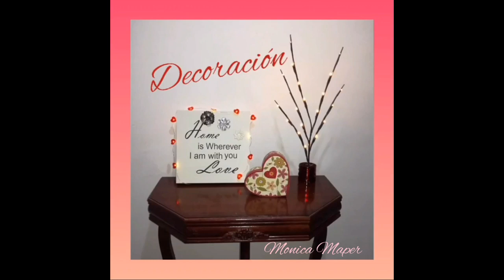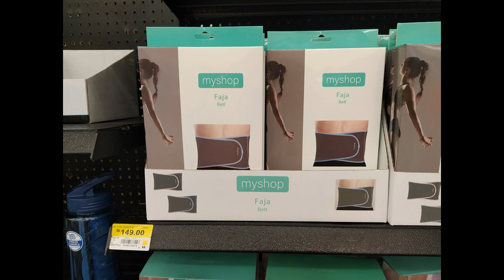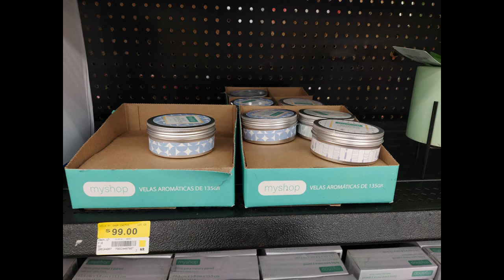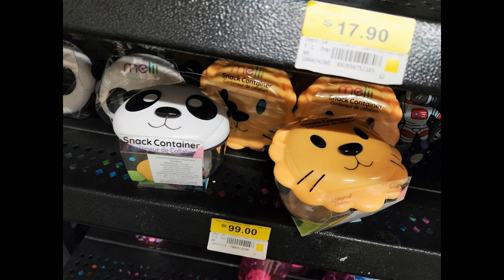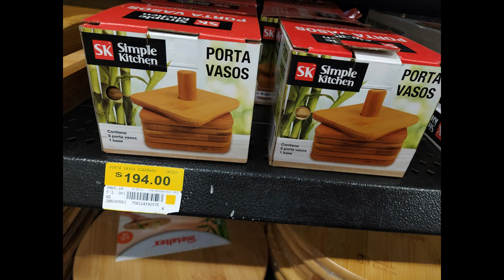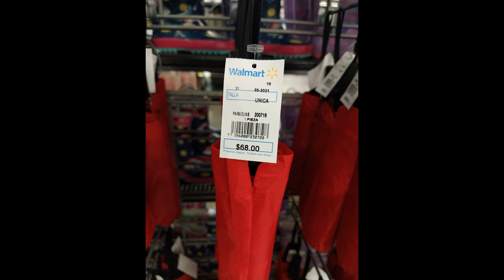Nuevos Artículos en Walmart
¡GRACIAS A TODAS Y TODOS POR SUS BUENAS VIBRAS!

YO SOY MONICA MAPÉR